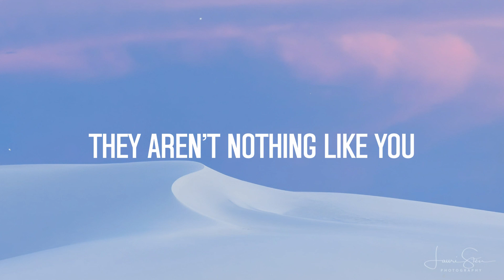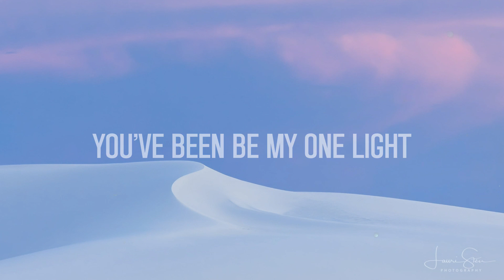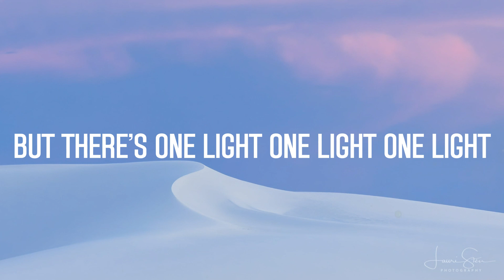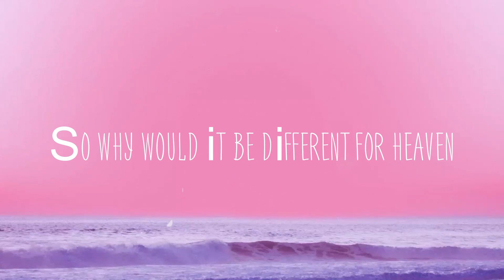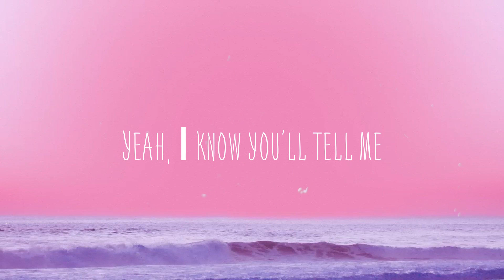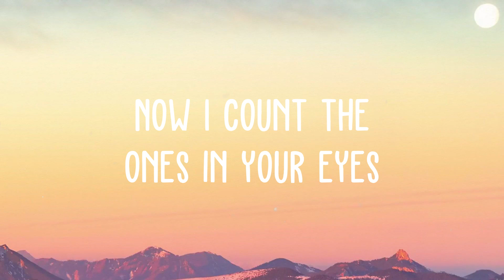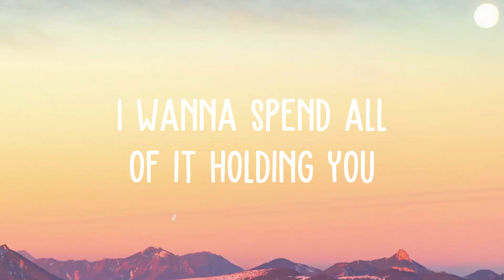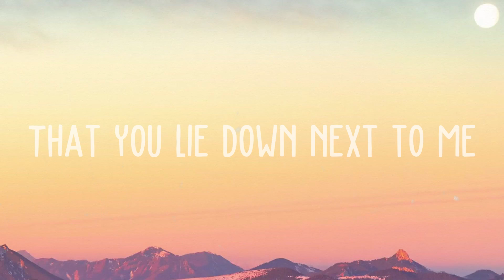One Light - Bantu, Maroon 5, Latto, Bleu (Visualized Lyrics) 🌋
One Light - Bantu, Maroon 5, Latto, Bleu (Visualized Lyrics) 🌋  One light one light one light
  It's a damn dark world
  But there's one light one light one light
  Long as I'm with you
  Then it's alright
  It used to feel like life
  Was an endless midnight
  But now I got one light
  Be the diamond till the night
  They don't need no light
  Poccan are you good as me treat you right
  When they spek on this
  I tell em' we like anything for life
  They wan't some inside
  But we are privat like a flights
  I gave up on love till I met you
  Everytime you go
  And shopping you caption to
  I like him with little attitude like Ice Cube
  Baby you are one on one
  They aren't nothing like you
  One light one life
  And we are good all of a one night
  What we got deeper than sex
  Boy you're my peace when I'm stressed
  One light one light one light
  Long as I'm with you then it's alright
  Ooh-wee
  I remember back in the day
  I was down you were there for me
  Ooh-wee
  I was in the dark
  You were shining a light for me
  Back in the summer
  When we were younger
  Girl what's your number
  You know I want you bamba to bamba
  I freaking love her
  Crazy world's going crazy
  But I know I got my baby
  Don't need anyone else
  Hold me love when you hold me
  Girl you know you're my only
  You've been be my one light
  We can kiss underneath the sunlight
  It's more then attraction
  I think is more like obsession
  I know you might have some questions
  Put all me a side your blessings
  Being to curious
  Cause bye pass bye make you furious
  You can live here like soul naturaliast
  As longest you love me
  Yeah I leave my credit card
  And you go yea
  I told you to max it
  I just was taking a skroll
  And leave like Angelina Jolie Bashing
  I was just presses all
  You're buttoms to get a reaction
  Know I need old name bae like
  Assistant in glasses what you need
  Flwe you out in Cabo bought a Marina
  Let's go hop on a waven
  I go on have aprena